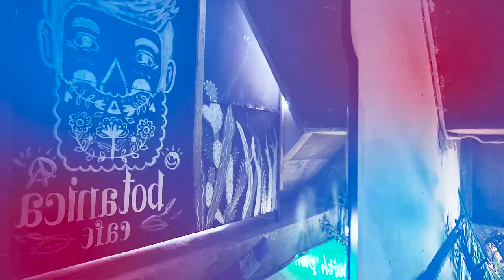รายการ "อดเปรี้ยวกินหวาน" เท็ดดี้ พาชิมร้านเด็ด "Botanica Cafe'" I EP 97 [ 1/3 ]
เท็ดดี้ พาสายหวานบุกร้านขนมอร่อยย่านสำโรง ณ ร้าน Botanica Cafe' บรรยากาศร่มรื่น ท่ามกลางต้นไม้นานาพันธุ์

▲Line @yingsakfood